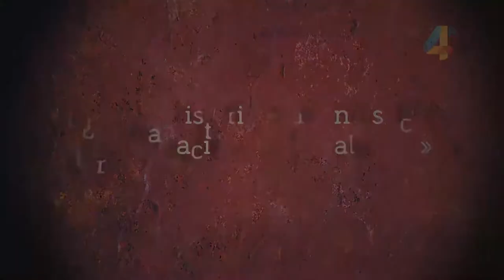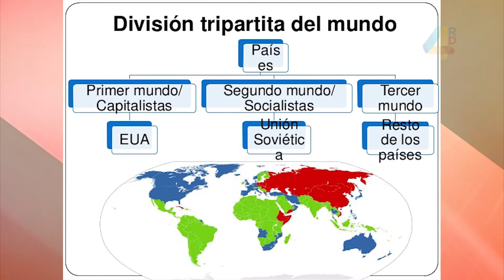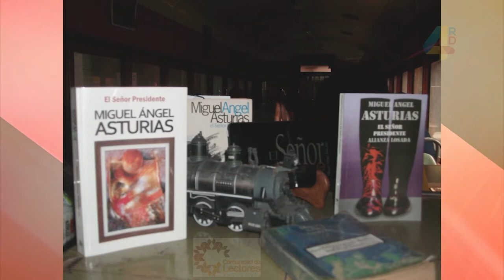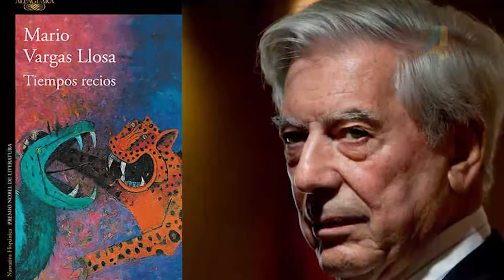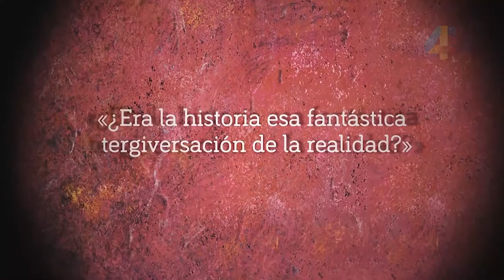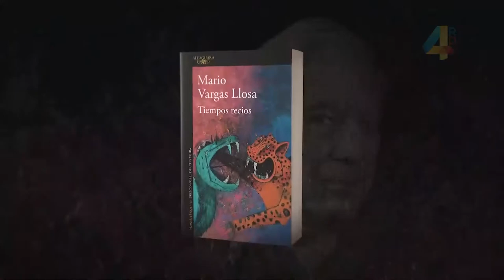Mario Vargas Llosa | A Rienda Suelta | Canal 4RD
Jorge Mario Pedro Vargas Llosa, i marqués de Vargas Llosa, ​​ conocido como Mario Vargas Llosa, es un escritor y político peruano que cuenta también con la nacionalidad española desde 1993.